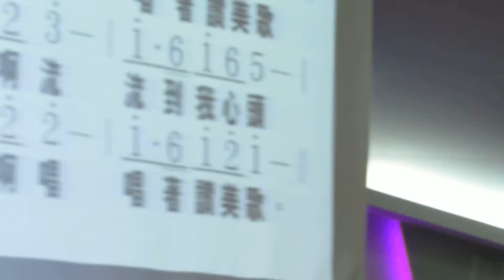140511 敬拜小組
母親節主日崇拜 --  11 May 2014
巴色會亞庇客家堂
BCCMKK  HAKKA